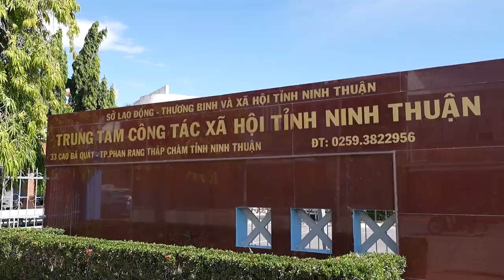Mr Đàm tặng quà Vua Biển, Hoa hậu Lê Hoàng Phương tặng 10 triệu cho Trung tâm CTXH Ninh Thuận